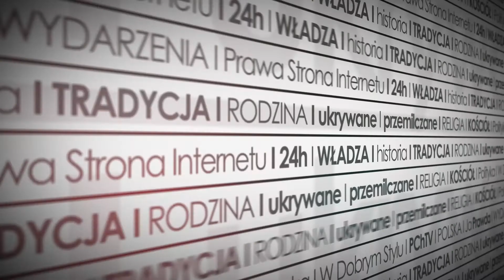Kraków: „Europejski Kongres w obronie prześladowanych chrześcijan”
W dniach 27-28 listopad 2015 r. w Krakowie odbył się „Europejski Kongres w obronie prześladowanych chrześcijan”. Zapraszamy do obejrzenia relacji z tego bezprecedensowego wydarzenia.